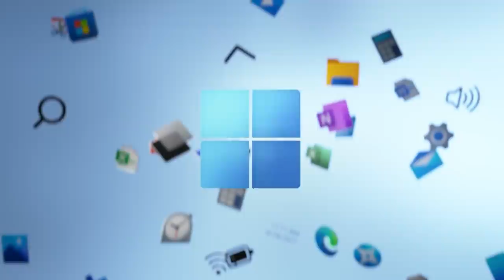WINDOWS 11 HAKKINDA BİLMENİZ GEREKENLER!